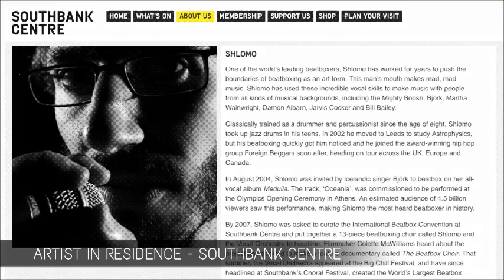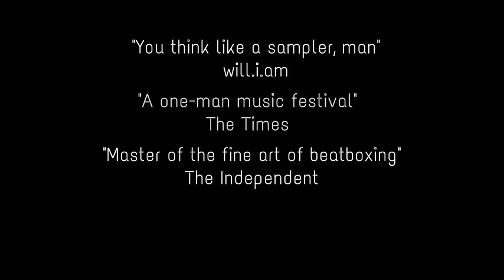Shlomo - Showreel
Shlomo is an acclaimed beatboxer who performs an incredibly energetic and jaw-dropping show